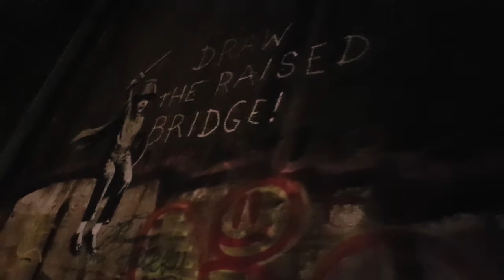Is This Banksy!? (1st Vlog)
This is my first attempt at a vlog, its something a little different for me and a little out of my comfort zone. As will be made clear i am terrible when it comes to speaking. Enjoy!